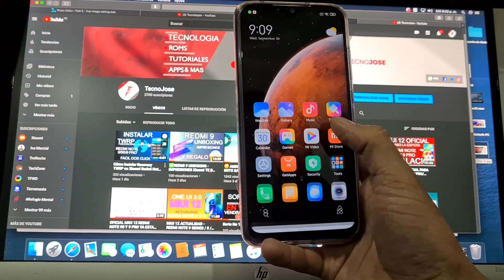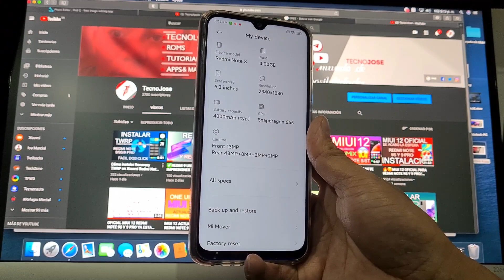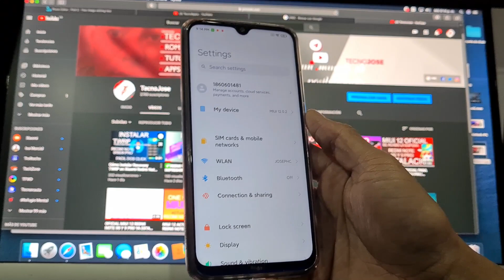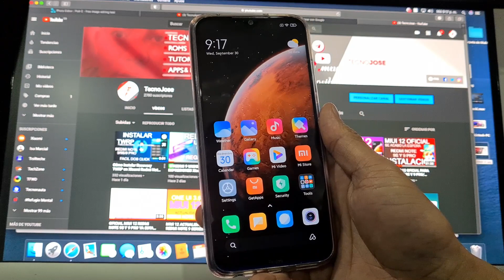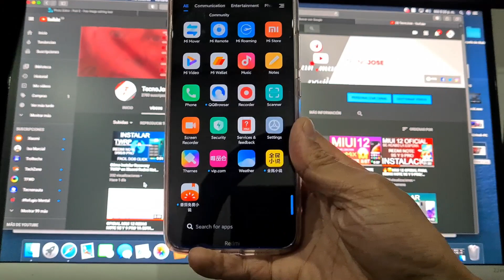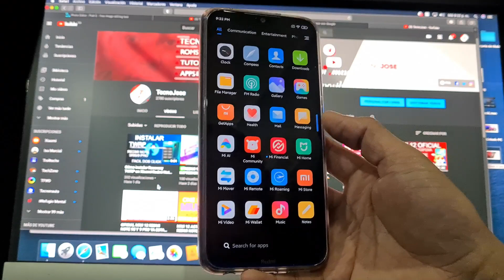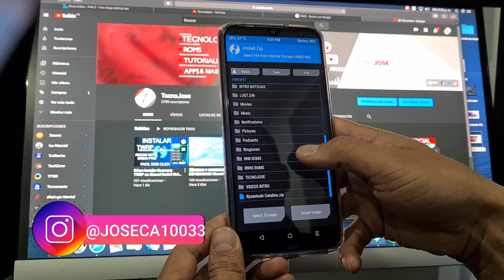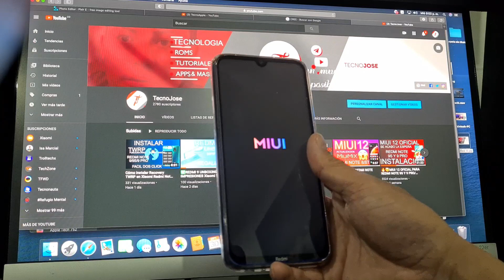🔥MIUI 12 OFICIAL PARA REDMI NOTE 8 YA ESTA AQUI /CON ANDROID 10 INSTALACION E IMPRESIONES🔥😍 china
MIUI 12 para nuestro redmi note 8 y 8t ya esta en camino, iniciando con la ESTABLE CHIBA Y ESPEREMOS PRONTO LLGUE DE MANERA OFICIAL A  NUESTROS DISPOSITIVOS.

 YO SOY

JOSE CAMACHO

Y ESPERO LA DISFRUTES.

CANAL SECUNDARIO

QUIERES INSTALAR ANDROID 11 EN TU REDMI NOTE 8?

como instalar?

TOTORIAL DE INSTALACION EN ESTE VIDEO:
MINUTO 2:20

DESCARGA DE ROM OFICIAL CON MIUI 12
PARA CHINA :

COPIA Y PEGA EL LINK

 en tu navegador favorito